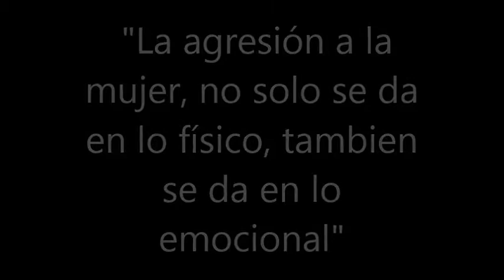Guillermo Varela-- POBRE ADELINA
La agresión  a las mujeres no solo radica en lo físico